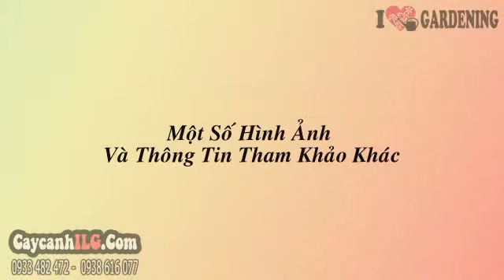Cây Giáng Hương Đẹp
Cây Giáng Hương

Cây giáng hương (Pterocarpus macrocarpus) hay cây dáng hương, cây hương là cây thân gỗ, cao, to, cho bóng mát thích hợp làm cây công trình, cây ngoại cảnh, cây bóng mát, thường trồng ở vỉa hè, biệt thự, sân vườn lớn. Cây vừa cho bóng mát, làm xanh môi trường và là cây gỗ quý.

Tất cả thông tin, cách chăm sóc và giá Cây Giáng Hương tại